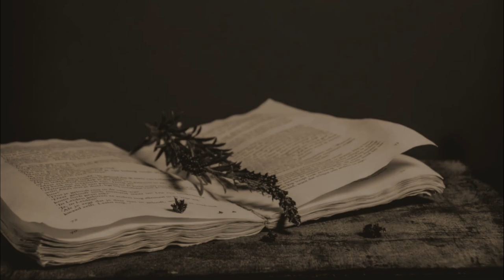The Jack-o'-Lantern and Will-o'-the-Wisps | Halloween Special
The Jack-o'-Lanterns that we see lighting up the dark night of Halloween originated in Ireland - surrounded by an old folktale called Stingy Jack is closely related to the lanterns, which were originally made from turnips or swedes.

Resources
Thumbnail:
And

Books:
A Dictionary of English Folklore. (2000). Jaqueline Simpson and Steve Roud.